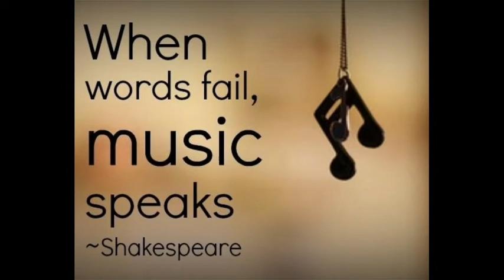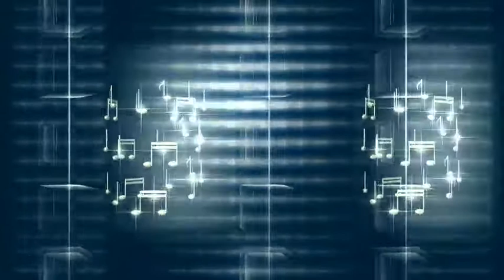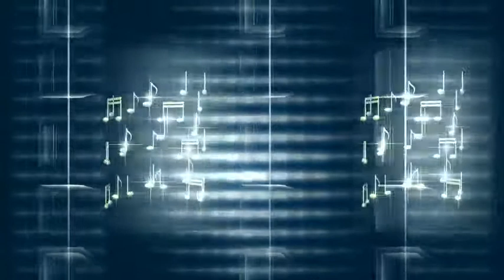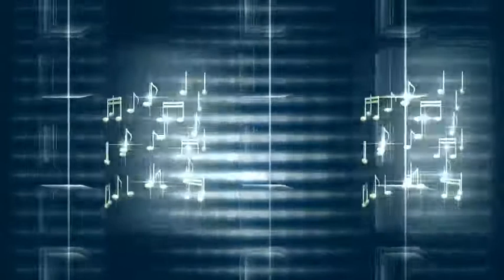Best Music Tunes 🎶 💟Calm, Relaxation & Sleeping Music to listen👌/Non Copyright music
Best Music Tunes 🎶 Soothing,Relaxing, Sleeping & Gripping💟Listen to this Best Music Tunes any time any Situation.

Friends Spend always a good time with this Best Music Tunes 🎶.

Friends Support me I am Uploading Different Types of Music tunes & Sound Effects...